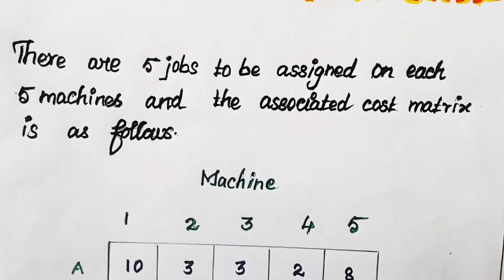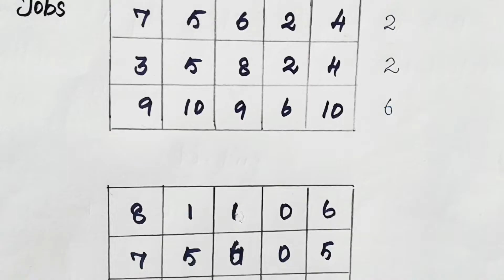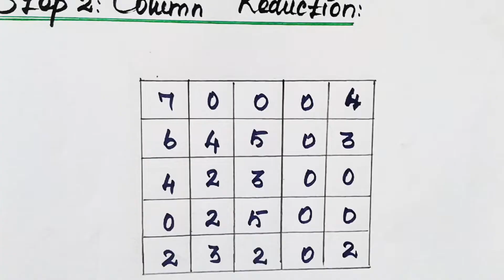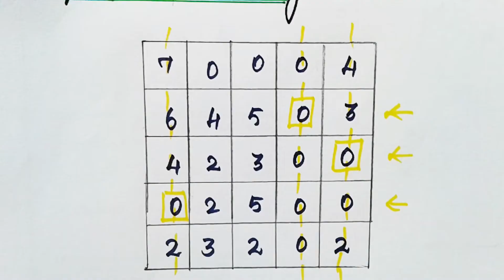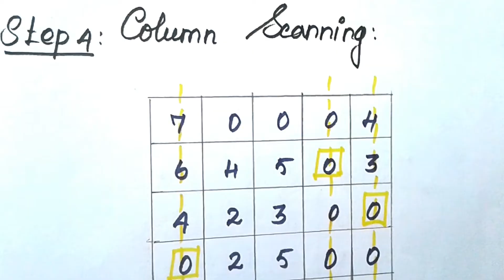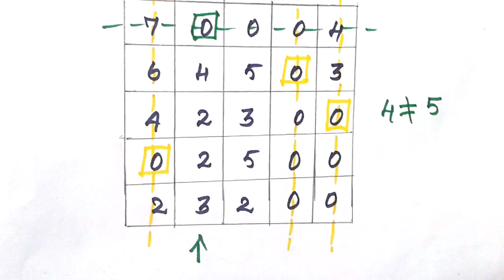Assignment Problem [Part 1] in Tamil | Hungarian method [WELCOME ENGINEERS]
This video is about Assignment Problem [Part-1] in Tamil
The another name of assignment problem is Hungarian Method.In this video,in the step-4 there is a little mistake at 7:17 time.Instead of writing 2,mistakenly it is written as 0 in 5*5th cell.Please consider it as 2 not 0 in the step-4 at 5th row 5th cell.